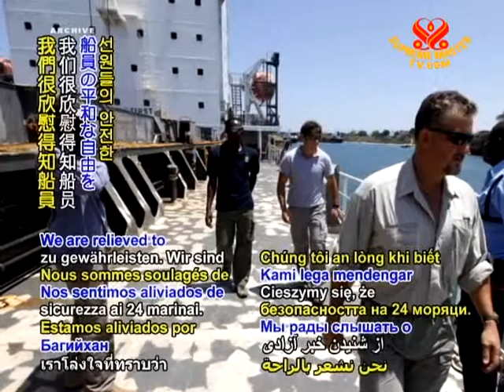India, Turkey and US team help rescue Chinese vessel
India, Turkey and US team help rescue Chinese vessel. A crew of 24 sailors on a Chinese cargo ship were released after being detained for 12 hours in the Arabian Sea, thanks to the cooperative efforts of a multi-national rescue team. After receiving a distress call from Chinese officials, the Indian Navy immediately sent a warning message to the unwelcome sea farers, while a nearby US aircraft carrier, a Turkish navy vessel and two Chinese navy vessels were also mobilized to assist. As the detainers fled the ship, her crew was escorted safely to its Indian port destination.

Our appreciation Indian Navy, US, Turkish and Chinese personnel for your united efforts in ensuring the safety of the 24 sailors. We are relieved to hear of the crew's peaceful freedom and wish them a smooth journey home to celebrate with loved ones.